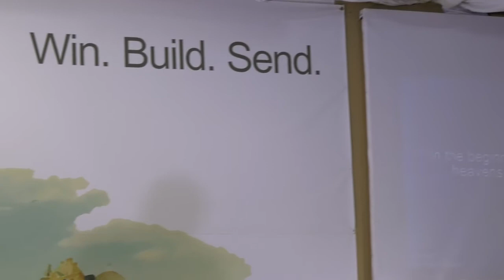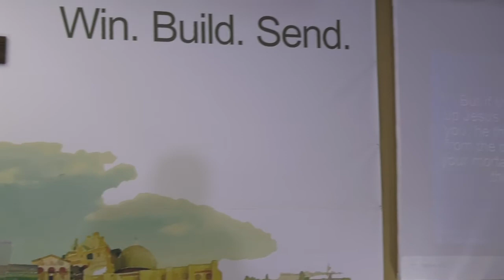The Resurrected Christ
The Importance of Resurrection